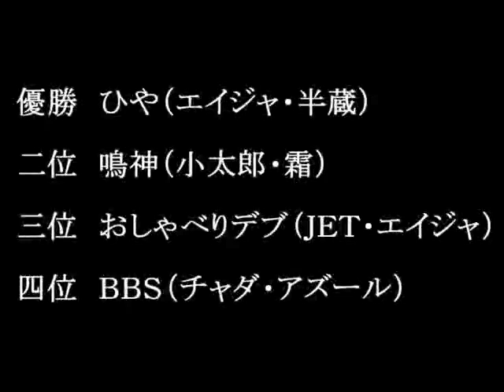12月18日ヤタガラスAoC β 突発１人２ｏｎ大会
Here's the translated description from there:

"A recent 4-man online BATTLE ROYALE hosted by BBS recorded and placed on nicojp. Features:

Hiya (Hanzo [specialist], Aja),
Nalkami (Shimo [specialist], Kotaro),
OshaberiDebu (Aja), and
BBS (Chada [specialist], Azure)"